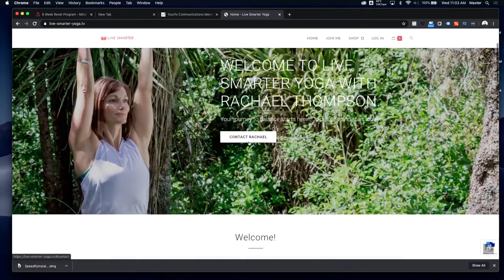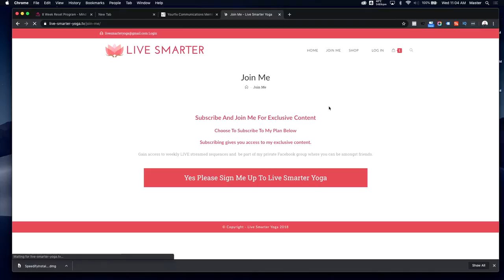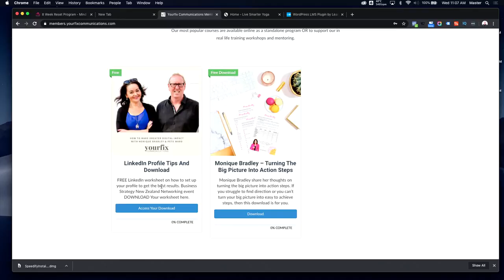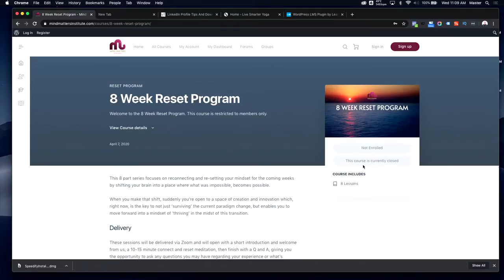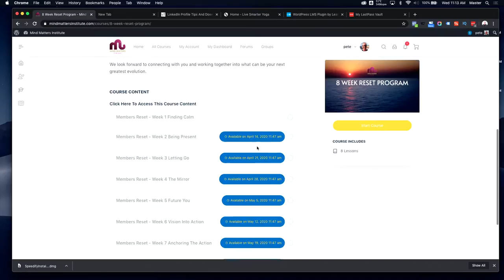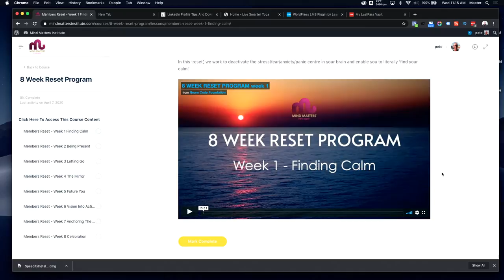The Dog & Pony Show Business Podcast: Episode 11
Yourfix.tv live stream

Join us LIVE with New Zealand created content across a variety of topics and verticals.

Download our top 20 tips for LinkedIn and access our bonus video, 3 things to change right now in LinkedIn profile.

Need ideas and inspiration of how to diversify? Not sure where to start? Watch the podcast and reflect on whether your business can transition online and move forward with certainty.